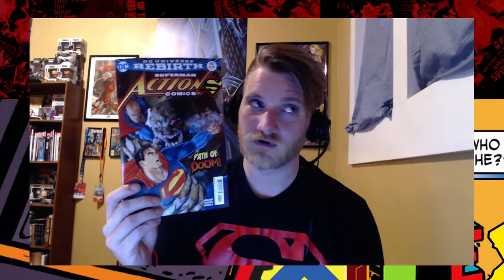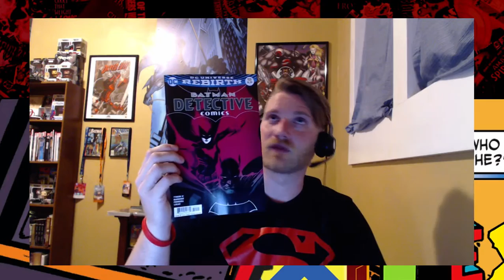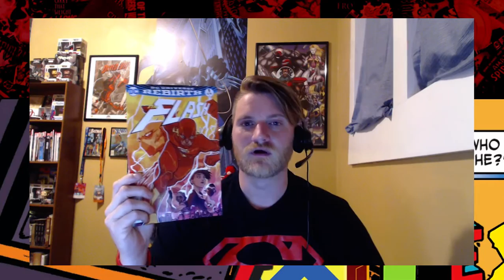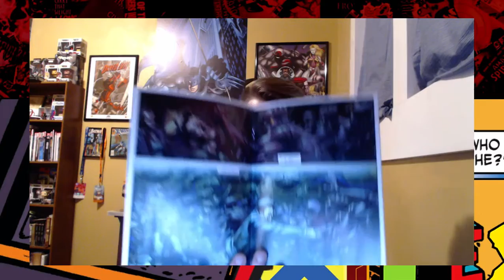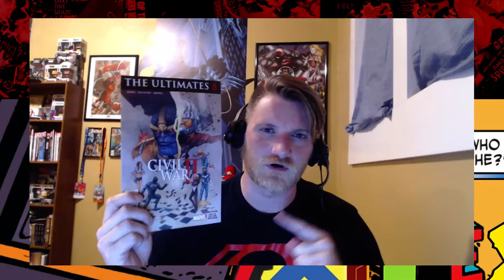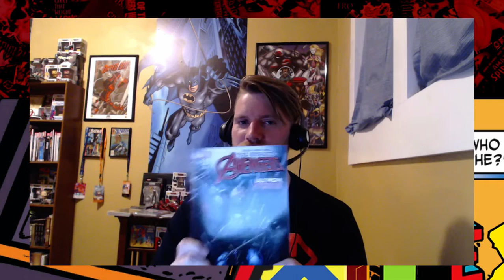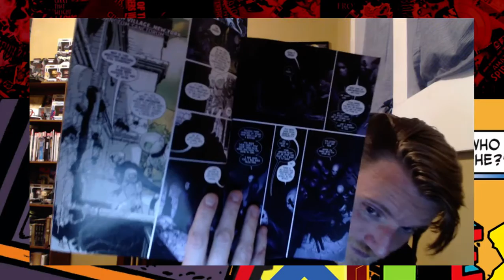Exile's New Comic Haul #48 DC Rebirth, Marvel and back issues, great NCBD!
New Comics for June 22nd 2016. Marvel, DC, Image and a few back issues fill out this New Comic Book Day.

If you like Gaming be sure to check out HappyBoxInc
for some great gaming content and daily live shows!